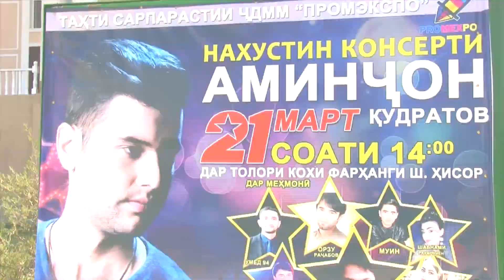Aminjon Qudratov - Concert Hisor